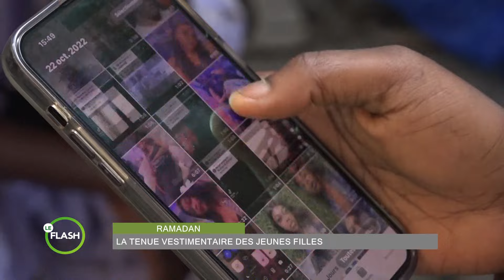Le Flash de 17 Heures 30 de RTI2 du 19 mars 2024 par Anicette Konan